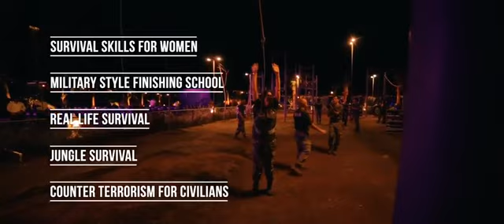D.A.T.A. (Della Adventure Training Academy)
India's first counter terrorism training academy for corporates and families